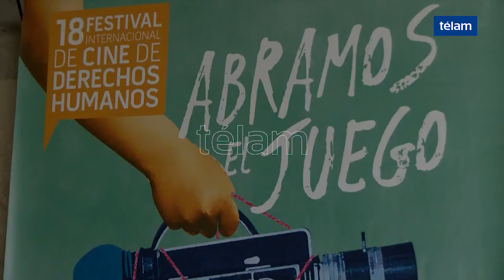Se desarrolla en Buenos Aires el 18° Festival Internacional de Cine de Derechos Humanos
Películas de Austria, Reino Unido, Venezuela, Dinamarca y Argentina, entre otros países, forman parte del 18º Festival Internacional de Cine de Derechos Humanos (Ficdh), que enfocado este año en el tema de la infancia y adolescencia comenzó este viernes.